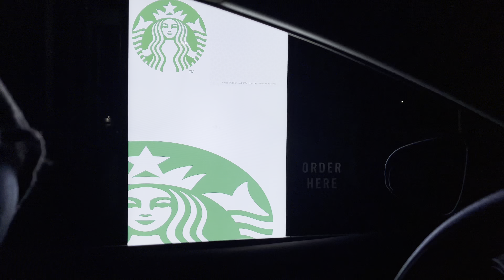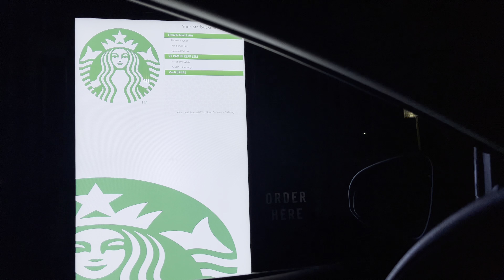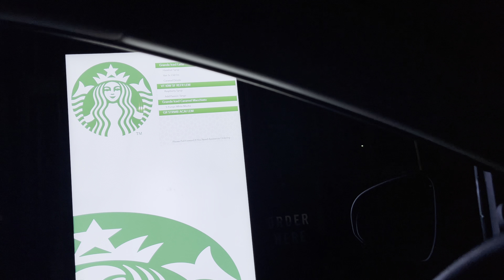Babysitting + TRYING A NEW STARBUCKS DRINK! 😍 Ramadan Vlog 22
Hey lovies! I apologize for taking almost four days to post a new vlog :( it was not in my control but I’m backkkkkkkk! In today’s vlog, I’m babysitting Nuh and Nadia and went out to try a new Starbucks drink! Hope you guys enjoy ❤️